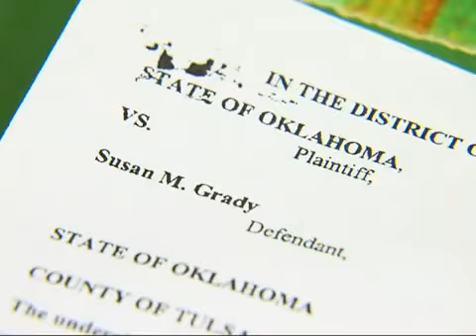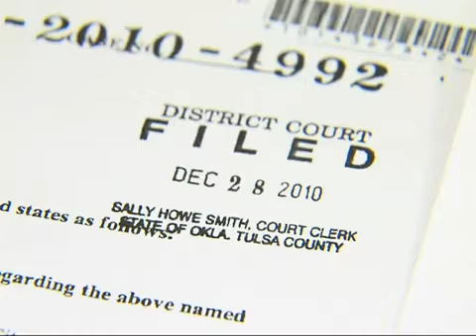Police interview released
Susan Grady case interview tapes released